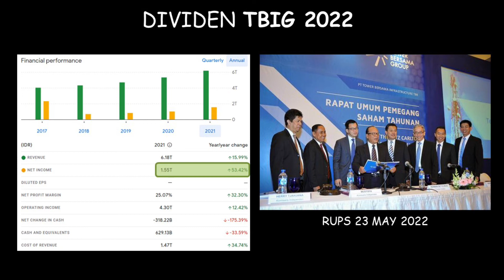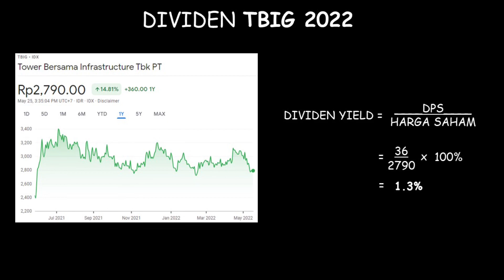DIVIDEN TBIG 2022!! catat tanggalnya..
Cum date 2 Juni 2022
Ex date 3 Juni 2022
Recording date 6 Juni 2022
Payment date 22 Juni 2022

Token GoTrade: 278963 (kamu dapat saham gratis $2)
Token GoTrade Indonesia: 570049 (kamu dapat saham gratis $2)
Kode unik Ajaib: kism374 (kamu dapat hadiah saham dari Ajaib)
Kode referral Pluang: KISM279649 (kamu dapat bonus up to 1juta)